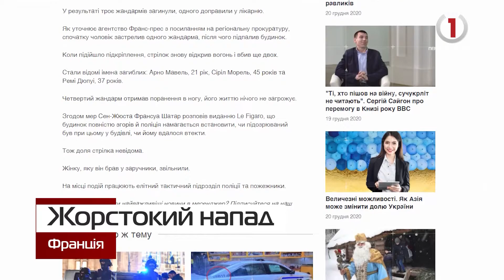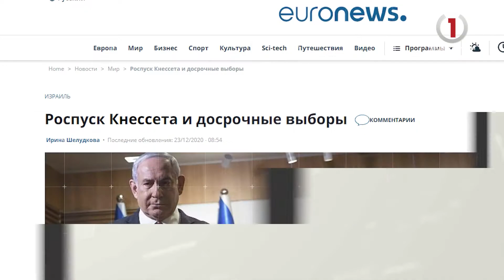Виверження вулкану та постріли у Франції – найголовніше зі світових повідомлень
Жорстокий напад – 48-річний чоловік відкрив вогонь по поліцейським у невеличкому селищі Сен-Жюст
В Ізраїлі відбудуться четверті за останні два роки парламентські вибори
почалося виверження вулкана Кілауеа, який супроводжувався ще й землетрусом силою 4,4 бала за шкалою Ріхтера